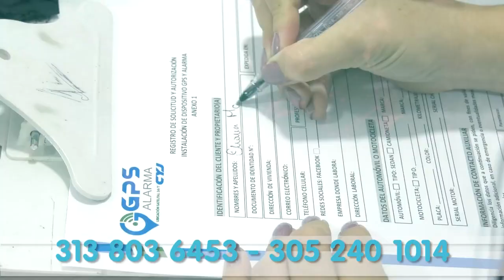CARAVANAS DE TERROR EN LA NOCHE DE HALLOWEEN EN VALLEDUPAR